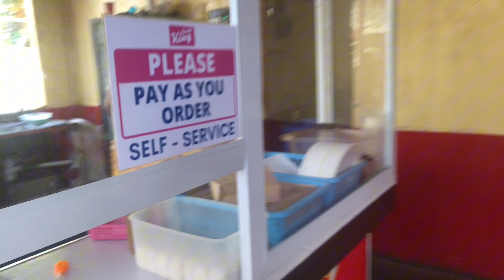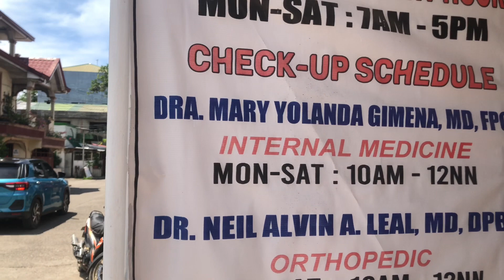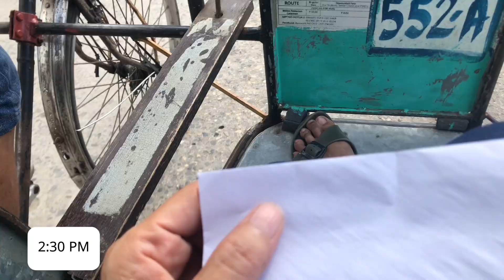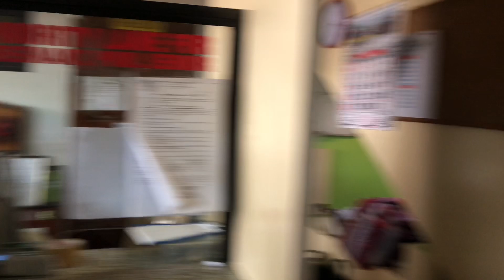Part 3. Nanay Mariberh, hanggang pangarap nalang ba ang check~up?